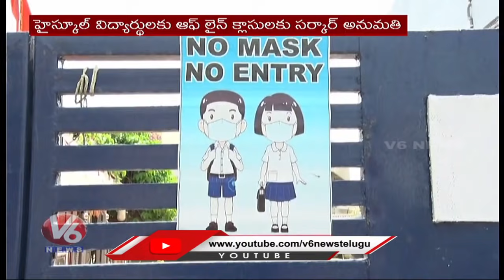Private Schools Prepare to Reopen from 1st July | Adilabad | V6 News